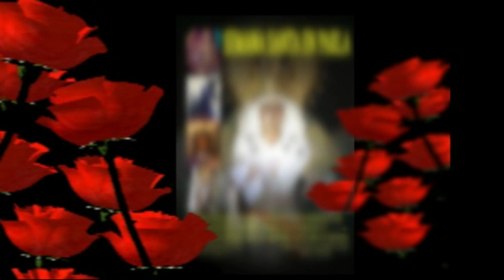Semana Santa Parla - Miércoles y Jueves (TRAILER).mp4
Vídeos completo en PARLATV-WEB

TRAILER La celebración de la Semana Santa en Parla ha estado pasada por agua, pero a pesar de no relizarsen las procesiones por las inclemencias del clima, las cofradías y la ciudadanía se volcó para homenajear a sus santos. (Video completo en PARLATV-WEB